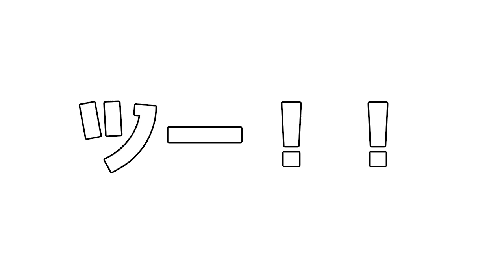【Human Fall Flat】お互い騙し合うからなかなかクリアできないんだがwwww【エピソード⑤】